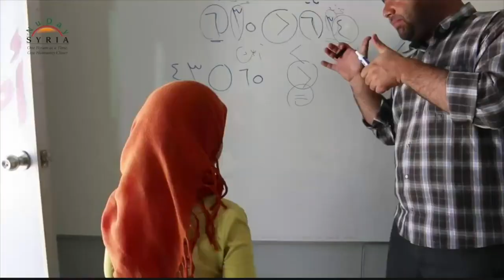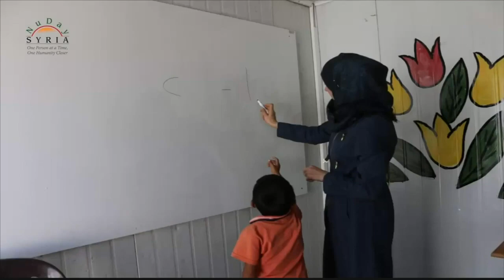Episode 99 Hope For Syrian Refugees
Join Linda in this two-part episode where she speaks with Nadia Alawa and Patricia O'Brien about NuDay Syria.  Learn about the good in everyone, as the community comes together in sending help to those displaced by the war in Syria

Humanitarian aid is one thing. Dignified, empowered aid - now, that's something else. NuDay is founded on the belief that humanitarian aid should be a vehicle for empowerment, not a belittling experience. Our projects are focused on long-term impact as well as immediate relief, ensuring that Syria's future - especially women and children - has the tools needed to continue to build their community. Some might call this radical. We just call it reality.

One Person at a Time, One Humanity Closer.